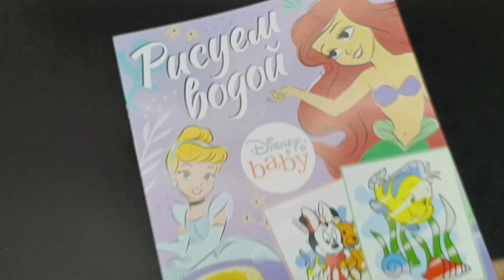Водная раскраска «Рисуем водой», 12 стр., 20 × 25 см, Дисней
Волшебная книга для рисования водой удивит малыша и его родителей.

Книга выполнена из плотной бумаги. Внутри есть 8 рисунков для раскрашивания. Во время рисования малыш будет заполнять различные элементы рисунка, потренирует моторику и внимание.

Как работать с книгой

Возьмите кисть и намочите водой, также для раскрашивания можно использовать пальчики (кисть в комплект не входит).
Дайте малышу раскрасить элементы на страничке.
Через 10–15 минут вода высохнет, и рисунок можно снова раскрашивать.

Особенности книги

Внутри 8 картинок с любимыми героями из мультфильма.
Мягкий переплёт.
Размер книги: 20 × 25 см.
12 страниц.
Для детей от 1 года и старше.